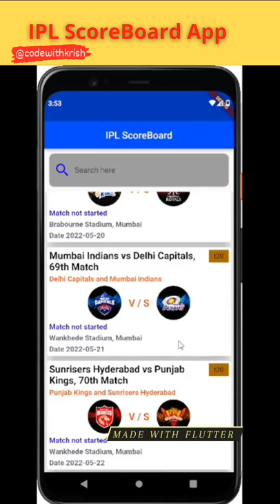IPL Scoreboard App made With Flutter